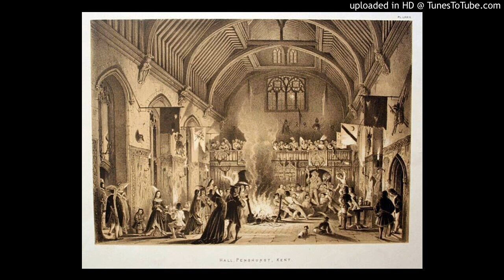রেনেসাঁ আমলের থিয়েটার : ইংল্যান্ড ।। দ্বিতীয় পর্ব - আদি প্রচলিত লোকনাট্য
উৎস: থিয়েটারের কথা /জিয়া হায়দার